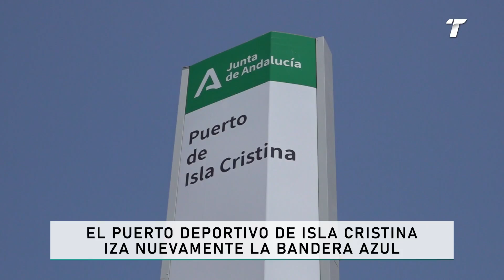El Puerto Deportivo de Isla Cristina iza nuevamente la Bandera Azul